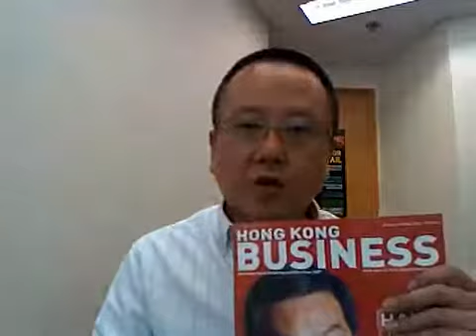Lou 記：娛樂新聞大爆料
上班不如創業
新鮮人畢業即失業  被裁員、放無薪假 沒有頭緒的窮忙族 上班族想轉換跑道 學一技之長甚至創業 卻沒有方法和本錢  按我了解